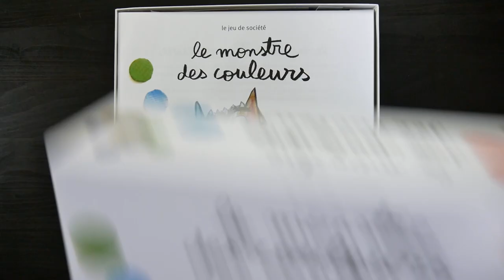Le Monstre des couleurs - Unboxing accéléré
Unboxing/Ouverture accélérée du Monstre des couleurs, un jeu coopératif qui invite les enfants à parler de leurs émotions.

Informations sur le jeu :
●  15 minutes